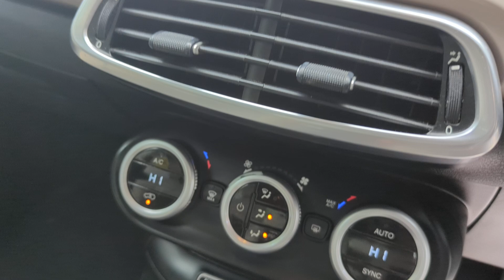Great Fiat 500X 1.6 MultiJetII Lounge Euro 6 (s/s) 5dr. BL16NFV 2016 (16)